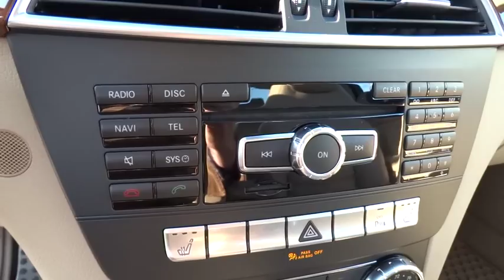2012 Mercedes-Benz C-Class San Francisco, Bay Area, Peninsula, East Bay, South Bay, CA 80693A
2012 Mercedes-Benz C-Class